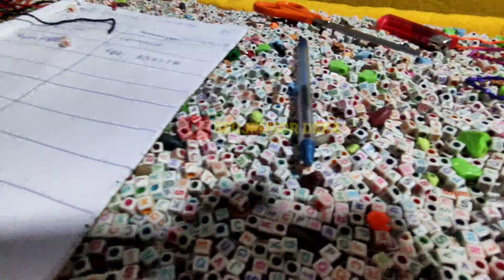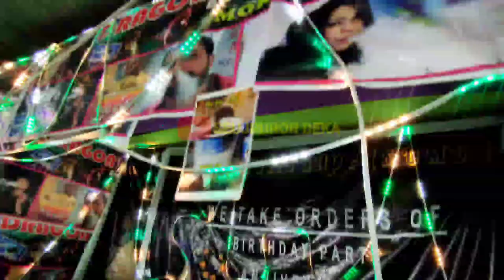আনন্দ মেলা ত কি কি আহিছে||আচৰিত বস্তু ওলাল